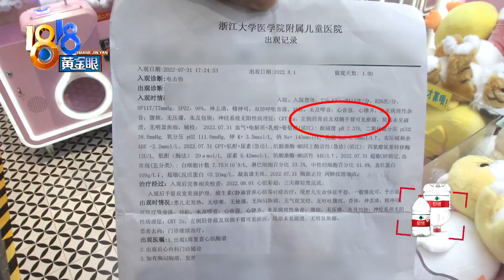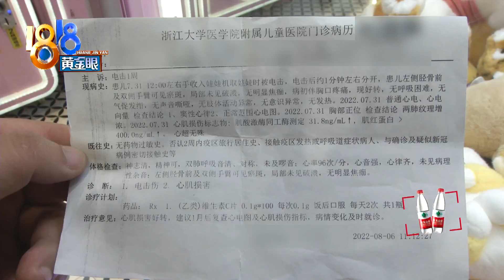【1818黄金眼】孩子被娃娃机电击伤，妈妈在等“正面答复”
【孩子去玩娃娃机 一动不动“电击伤”】周女士反映，7月底带孩子去杭州临平的理想银泰城玩，孩子把手伸到娃娃机的取物口时，突然一动不动呆住了。她也伸手进去试了试，感觉被电了一下。当时，医院诊断“电击伤”，她很担心孩子今后的身体状况。